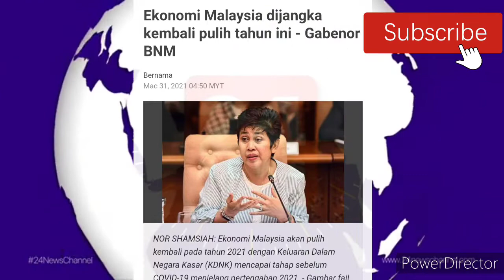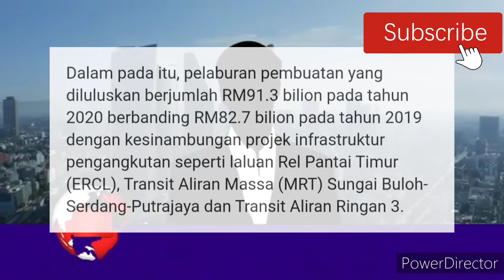GABENOR BNM UMUM BERITA BAIK UNTUK SELURUH RAKYAT MALAYSIA!! PERUNTUKAN BERBILLION !!